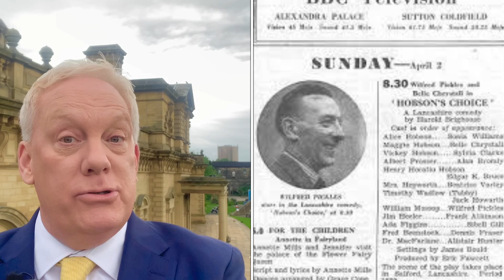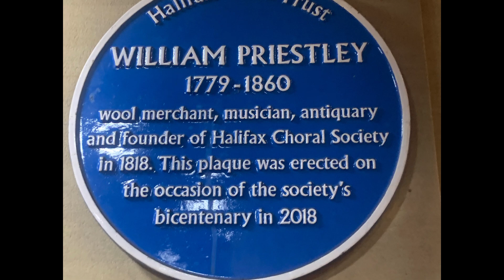MEGHAN’S FURY OVER WHO LEAKED THIS TO THE WORLD’S MEDIA